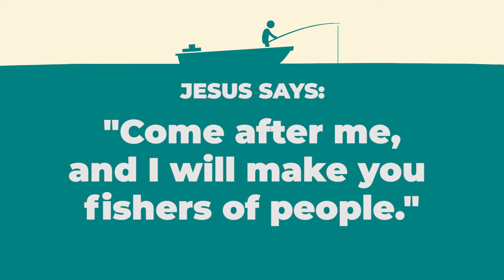Fishers of People